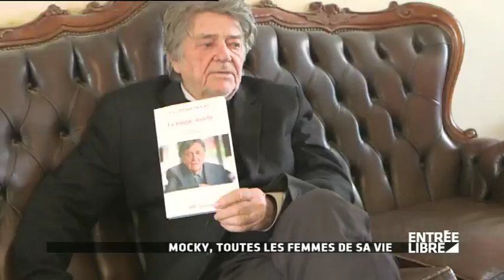Jean-Pierre Mocky : autobiographie "La longue marche" - Entrée libre